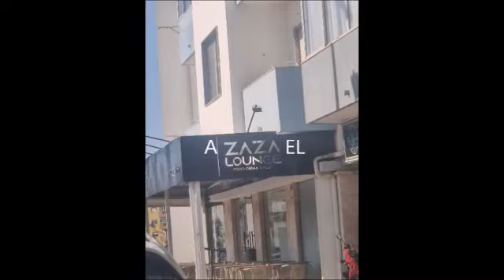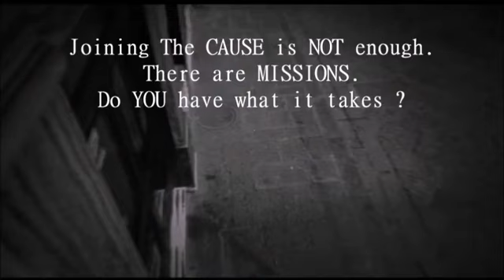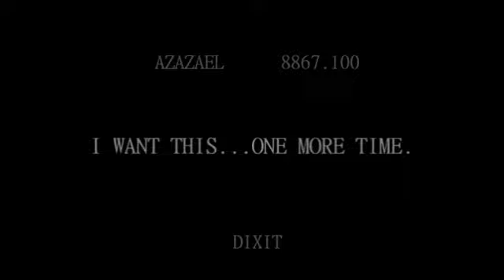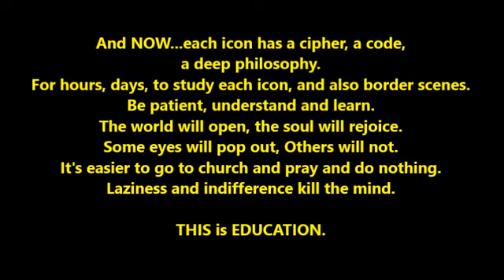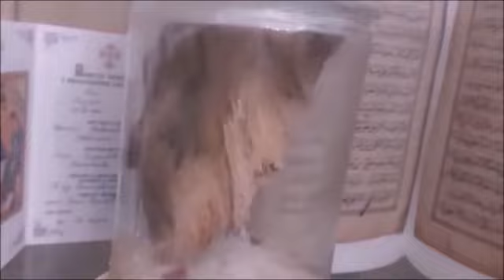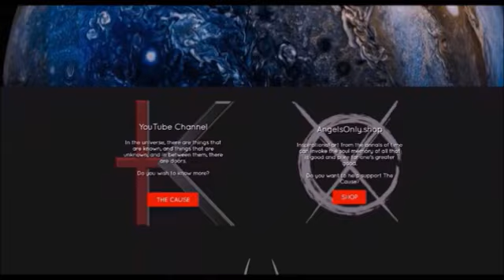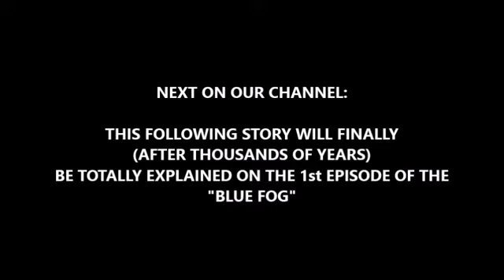the blue fog⭐ Azazael8867.100⭐